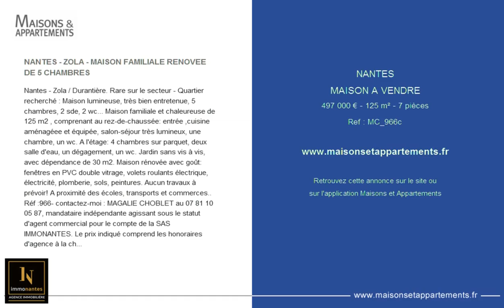NANTES - MAISON A VENDRE - 497 000 € - 125 m² - 7 pièces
Référence : MC_966c

NANTES - ZOLA - MAISON FAMILIALE RENOVEE DE 5 CHAMBRES
Nantes - Zola / Durantière. Rare sur le secteur - Quartier recherché : Maison lumineuse, très bien entretenue, 5 chambres, 2 sde, 2 wc... Maison familiale et chaleureuse de 125 m2 , comprenant au rez-de-chaussée: entrée ,cuisine aménagéee et équipée, salon-séjour très lumineux, une chambre, un wc. A l'étage: 4 chambres sur parquet, deux salle d'eau, un dégagement, un wc. Jardin sans vis à vis, avec dépendance de 30 m2. Maison rénovée avec goût: fenêtres en PVC double vitrage, volets roulants électrique, électricité, plomberie, sols, peintures. Aucun travaux à prévoir! A proximité des écoles, transports et commerces.. Réf :966- contactez-moi : MAGALIE CHOBLET au 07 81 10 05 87, mandataire indépendante agissant sous le statut d'agent commercial pour le compte de la SAS IMMONANTES. Le prix indiqué comprend les honoraires d'agence à la charge de l'acquéreur:4%.